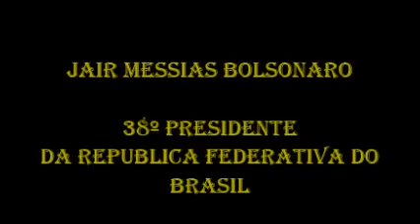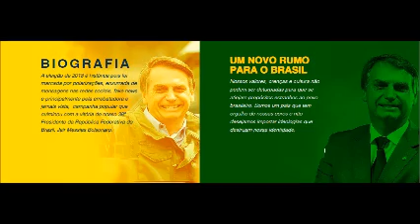FELIZ ANO NOVO PRESIDENTE BOLSONARO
FRASES DO PRESIDENTE

Não me importo no que eles fazem em quatro paredes, mas me importo com o que vai ser ensinado para as crianças nas escolas.
Quero que todos possam comprar seus fuzis.
Sou a favor da política de tolerância zero.
Se você for na Papuda, todos os presos vão dizer que foram torturados.
Eu sou independente e tenho liberdade para falar o que eu quiser.
O melhor programa social que o governo pode oferecer ao povo brasileiro é o emprego.